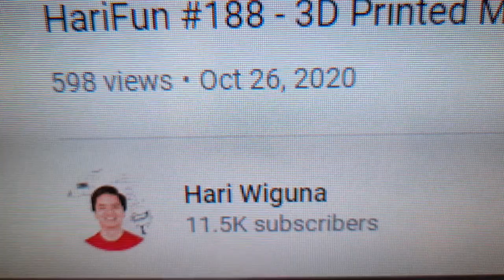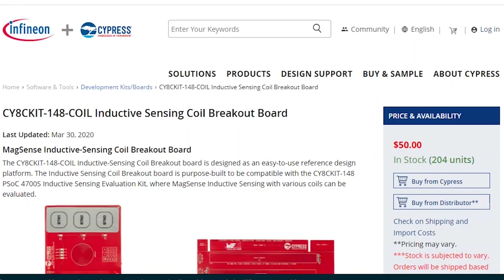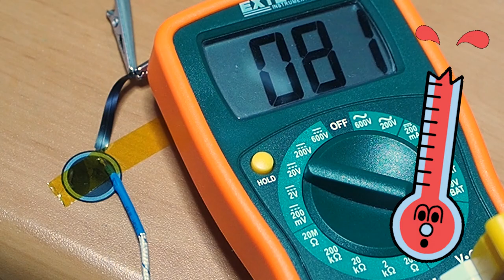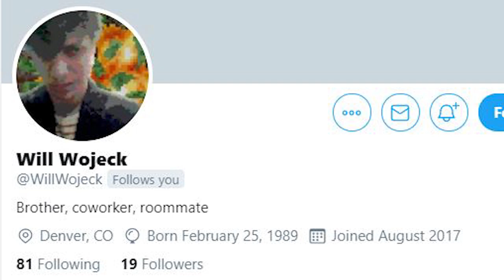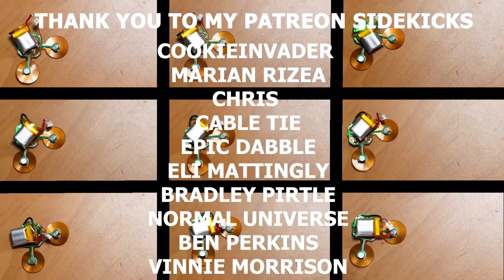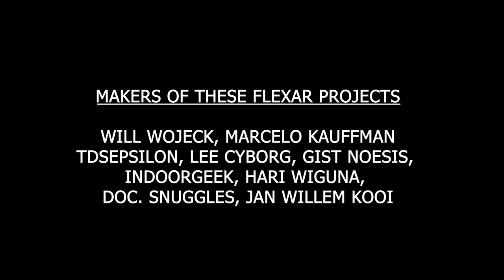You used my €2 ACTUATOR for...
In this special video I go through some of your awesome projects that uses my new FlexAR actuator

Main Camera
Second Camera
Light Setup
Heating Plate
Ultrasonic Cleaner
Magnifying Lamp
Vernier Caliper
Digital Milligram Scale
Digital Microscope